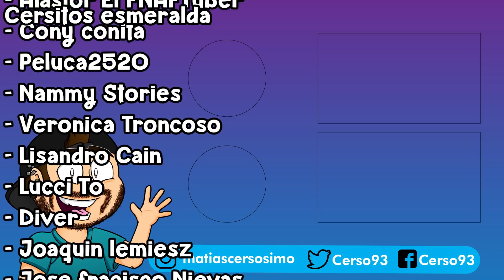🧠 TODAS las RECETAS y NUEVO FINAL SECRETO 😺Raise a Floppa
Hola a todos! Yo soy Cerso y hoy en Cerso roblox en español todas las recetas y nuevo final secreto en raise a floppa roblox